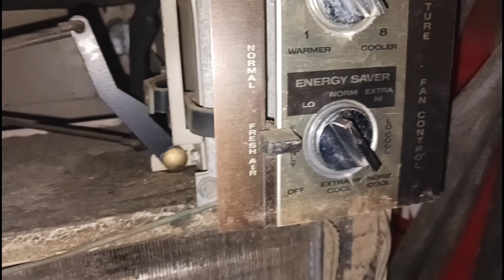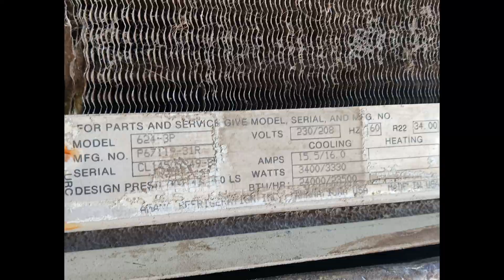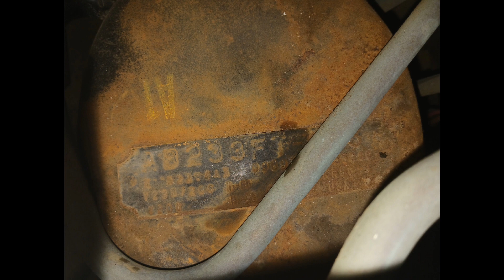1984 Amana 24,000 BTU Air Conditioner First Test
Belongs to a local collector, has a Tecumseh AB compressor.